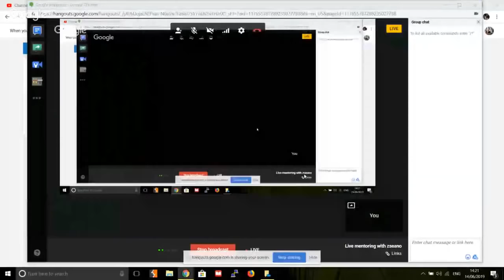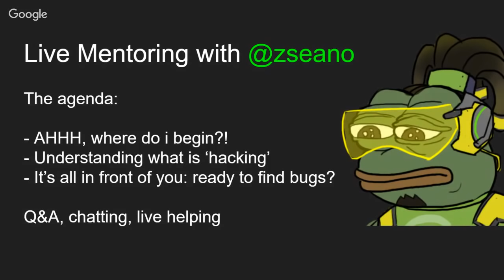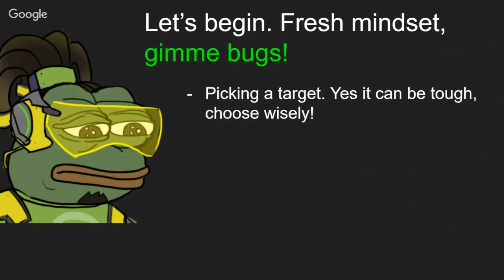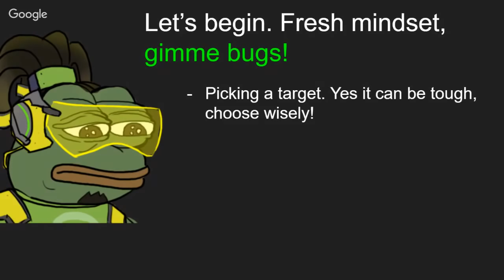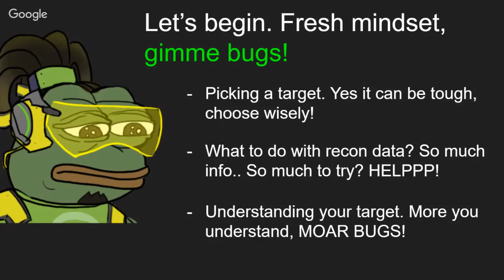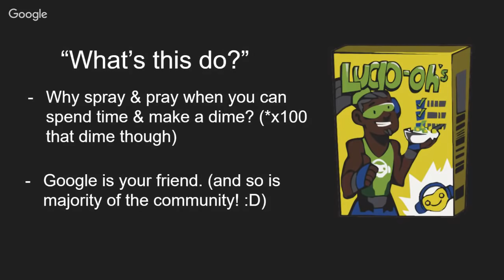The first ever live hacker mentoring with zseano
Just a live video to do some live mentoring with hacking and learning about bugbounties and where to find the bugs

for challenges, tutorials, writeups and mentoring.